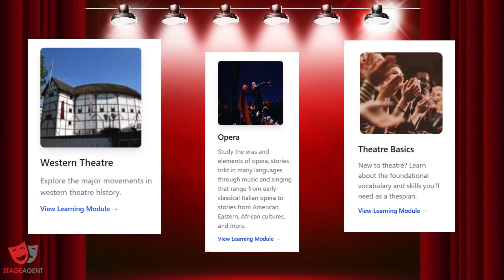What is an Operetta?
An operetta is a light, comedic form of opera that combines spoken dialogue, songs, and dance to tell a humorous or romantic story.

To find out more about operettas and explore a huge range of expert-written show guides, composer biographies, and operatic character analyses, head

*** Theatre Artists / Actors / Singers / Hobbyists ***
For more info on the numerous theatre resources we offer to help you prepare for a show,

*** Drama Teachers / Educators / Schools / Colleges ***
To explore our wide range of educational resources that support your curriculum,